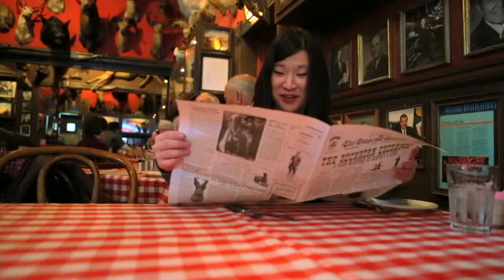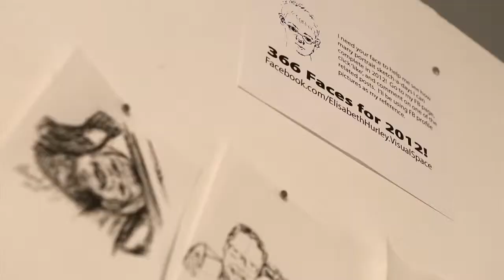Globe Trekker Travel Presenter Audition Video - Juliana Broste, TravelingJules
Travel Video Journalist Juliana Broste wants to be the next Globe Trekker Travel Presenter!